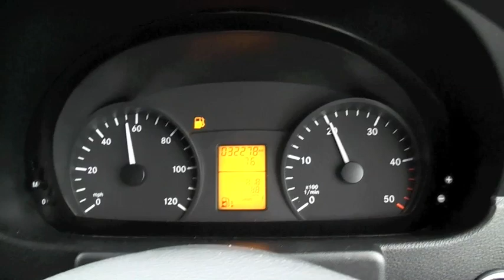Mercedes Sprinter - Crash Barrier Chill out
A 300 mile drive each way to deliver motorway crash barrier to a research centre.